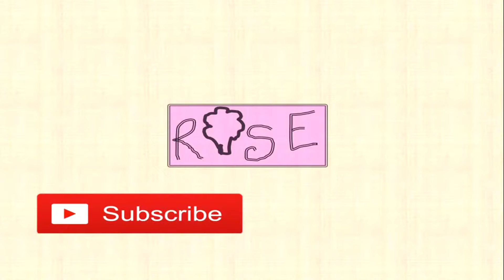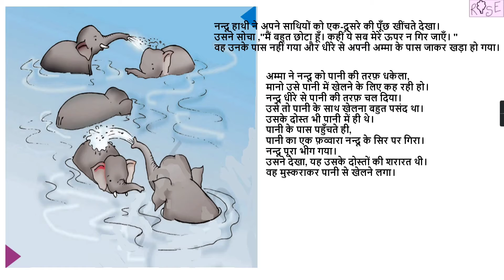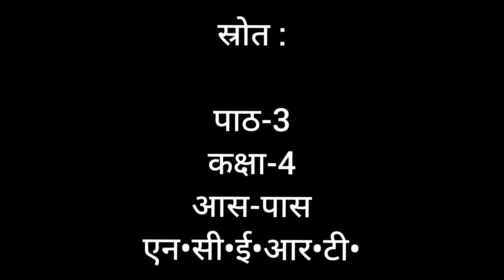Class 4 EVS Chapter 3 | A Day with Nandu | दोस्तों के साथ मस्ती | Fun with friends | Rose Tree